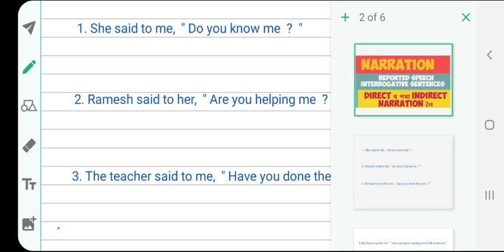Narration: কেনেদৰে Direct ৰ পৰা Indirect narration লৈ উক্তি সলনি কৰা হয়? Part 7